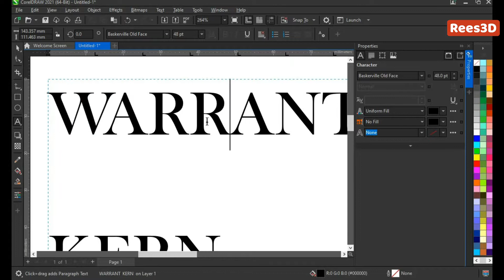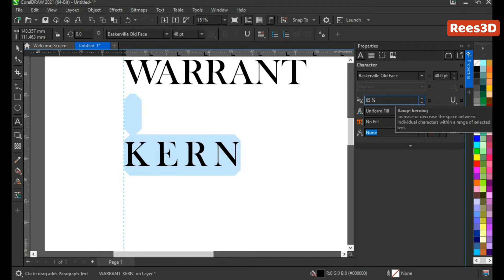How to Adjust Kerning in CorelDRAW | Rees3D.com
• Pick the Text tool (F8) from the Toolbox. Then select the characters that you want to kern.

• Go to Properties (Alt+Enter) docker, select the Character button to show the character-related options. In the Character area, type a value in the Range kerning box.

• Enter positive values to increase the spacing between characters and Negative values to decrease the spacing between characters.